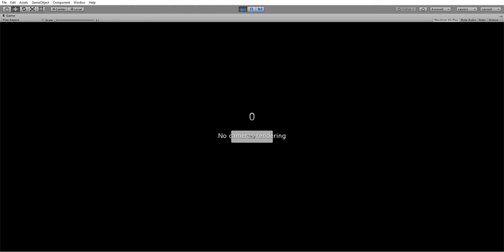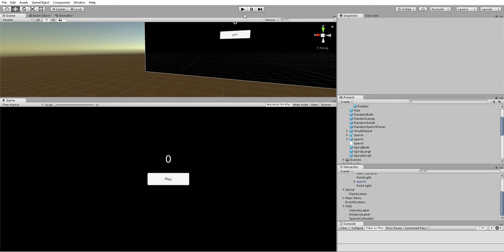Sperm Racer 3D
Sperm Racer 3D - early version